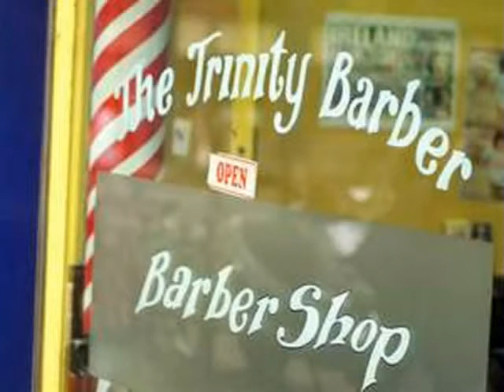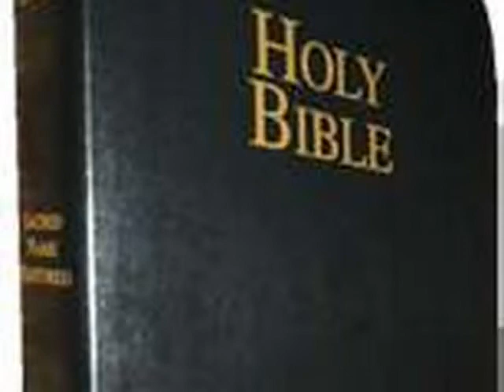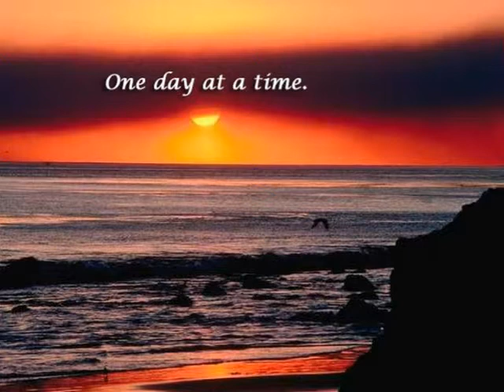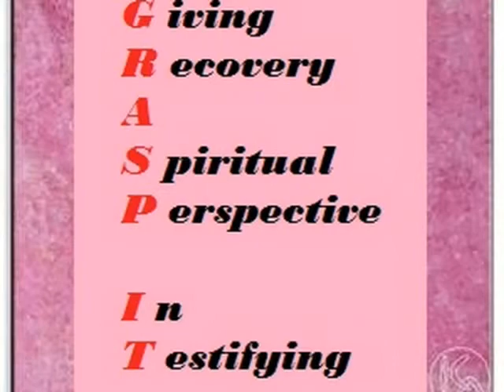SCREAM: STEP 12 - Part 2 of 2 - GRASP IT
STEP TWELVE: CONCLUSION - G.R.A.S.P. I.T. = Giving Recovery A Spiritual Perspective In Testifying by Dean Daugherty S.C.R.E.A.M. = Substance Control Recovery Education And Ministry